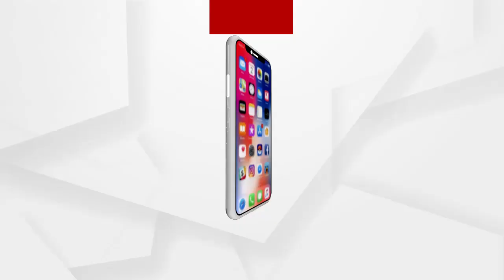ନୂଆ ବସ୍‌ ଟର୍ମିନାଲକୁ ନେଇ ବିଜେଡି ସାଂସଦଙ୍କ ବିଷୋଦଗାର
କଟକରେ ପ୍ରସ୍ତାବିତ ବସ୍ ଟର୍ମିନାଲକୁ ନେଇ ବଢିଲା ବିବାଦ । ବିବାଦ ଏଇଥି ପାଇଁ ଯେ ଖୋଦ୍ ଶାସକ ଦଳର ସାଂସଦ ଭର୍ତ୍ତୃହରି ମହତାବ ପ୍ରସ୍ତାବିତ ସ୍ଥାନକୁ ନେଇ କରିଛନ୍ତି ପ୍ରତିବାଦ । ତାଙ୍କ ମତର ଭୌଗଳିକ ଦୃଷ୍ଟିକୋଣରୁ ସ୍ଥାନ ନିରୂପଣ ଠିକ୍ ହୋଇନାହିଁ । ଗୁଗୁଲ୍ ମ୍ୟାପକୁ ଦେଖି ଯେଉଁ ନିଷ୍ପତ୍ତି ହୋଇଛି ସେ ବିଷୟରେ ଅବଗତ ନଥିବା କହିଛନ୍ତି ଭର୍ତ୍ତୃହରି ...
ଅଧିକ ଖବର ପାଇଁ ଡ଼ାଉନଲୋଡ କରନ୍ତୁ “Argus News” ଆପ୍